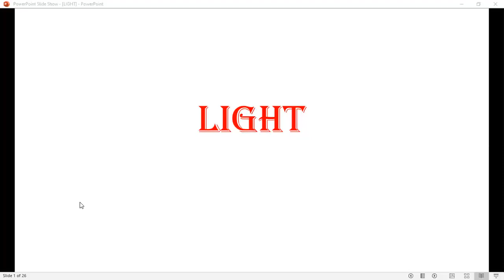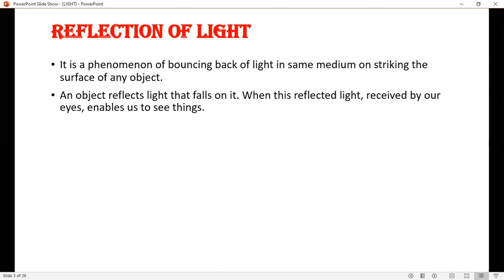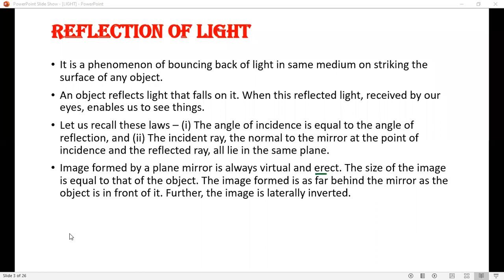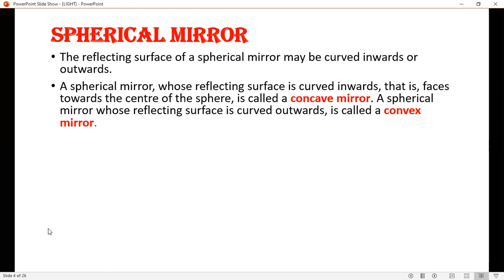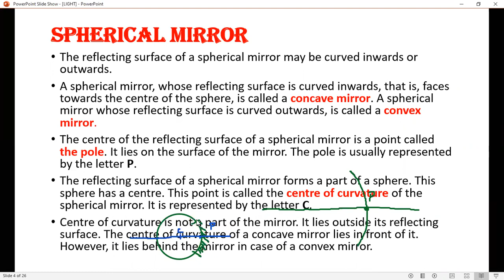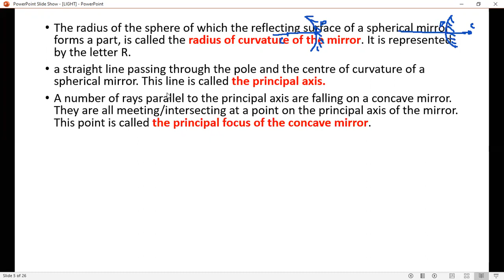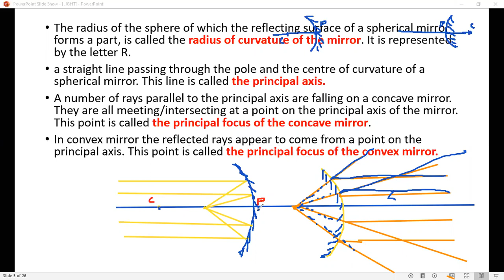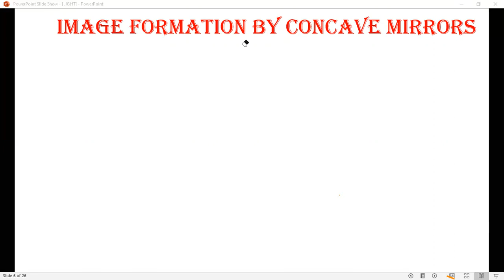LIGHT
I am here to help those students who don't want to lockdown there studies due to corona virus...keep social distancing and stay safe.. i am here to guide you.